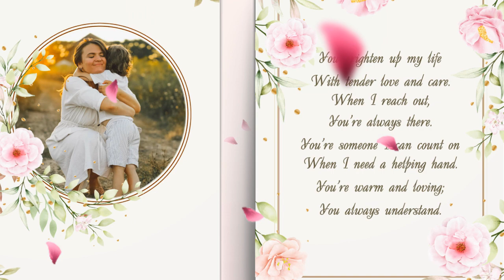“Happy Birthday, Mom” Slideshow Template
This video was created using the “Happy Birthday, Mom” template for SmartSHOW 3D software.

Looking for a special gift for your mother’s birthday? This gentle slideshow template will help you create a tender love letter to the person who gave you life. Floral themes, whimsical decorations, soothing animations, and music that will tug at everyone’s heartstrings - this stylepack has it all.

All you need to create a lovely video gift is your favourite pictures of your mother and the “Happy Birthday, Mom” slideshow template. The style pack features 13 slides and has placeholders for as many as 28 photos and videos. There are also placeholders for text. So make sure to add heartwarming wishes or a meaningful poem or a quote to your gift -and your dear mother will be rewatching your video every day, with tears of happiness and gratitude.

Want to try other family-related style packs? Have a look at what SmartSHOW 3D has to offer: